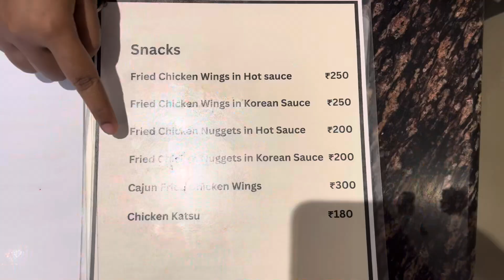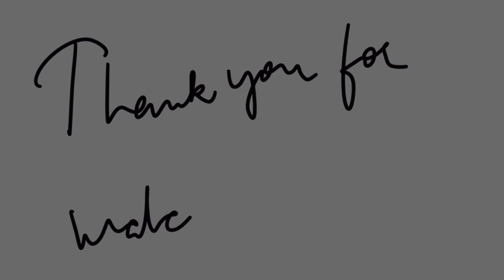Date with the love of my life